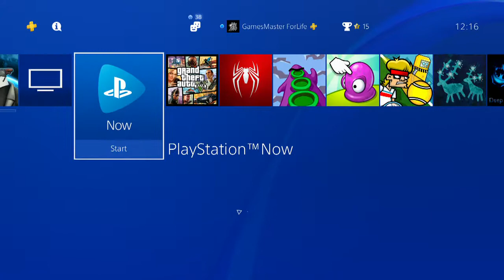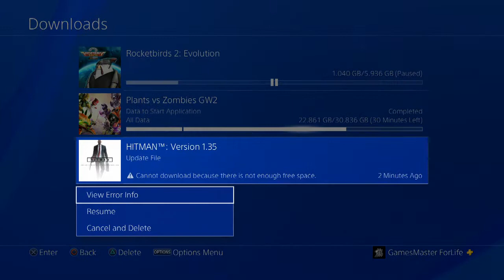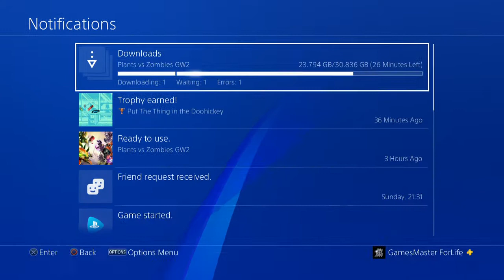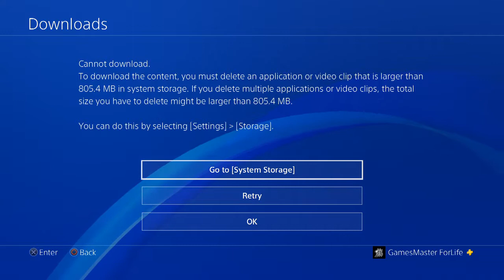It's Official........Playstation 4 Is SHIT !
Why can't Playstation 4 tell the difference between MB & GB I have about 60gb of free space on my PS4 but it's unable to install an update , which is only 805 Mb because there isn't enough free space to install it ?
WTF ?